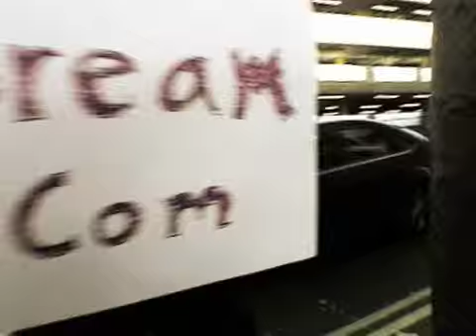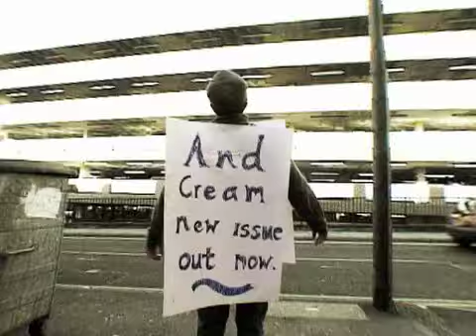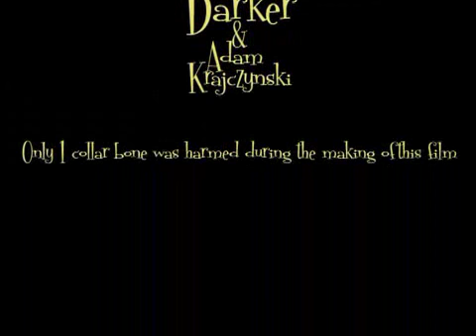Die Hard (in Derby)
Ben McClane needs to get his fix of online magazine And Cream, unfortunately a Villain has kidnapped the Editor and one of the Writers, thus jeopardising McClane's favourite mag.

Cue the lowest budget action short in HISTORY!